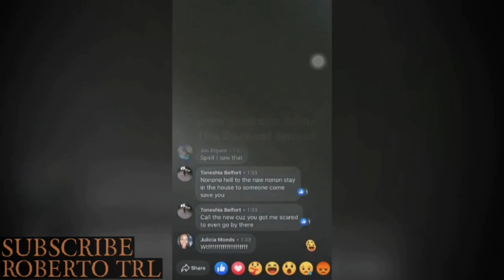Intamplari stranii si paranormale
Lucrul neinteles este paranormalul ,umbre si miscari neobisnuite ale obiectelor fenomene terifiante datorita necunoscutului

Va mai prezint si urmatoarele videoclipuri

intamplari stranii si paranormale   fenomene paranormale  intamplari stranii intamplari ciudate intamplari paranormale